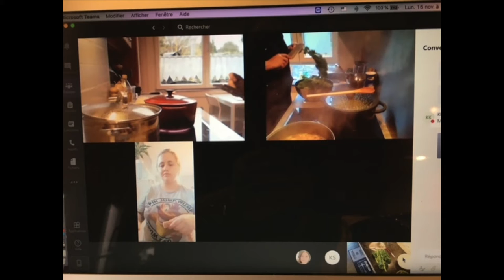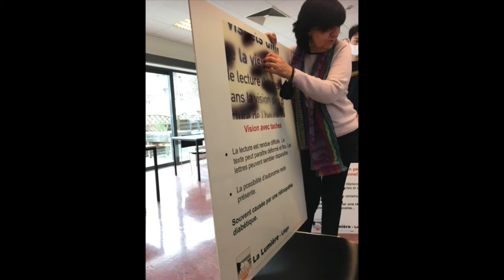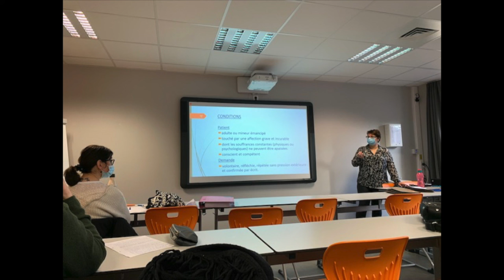Rétrospective 2021-2022 pour les ASAF de l'IPEPS Verviers Orientation Commerciale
Visitez notre site pour en savoir plus sur notre établissement et les cours qui s'y déroulent...